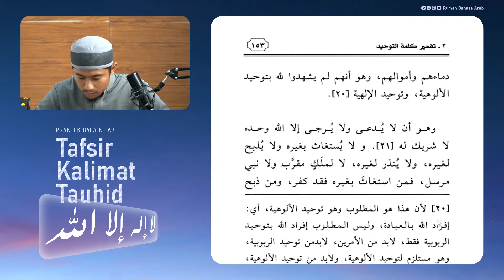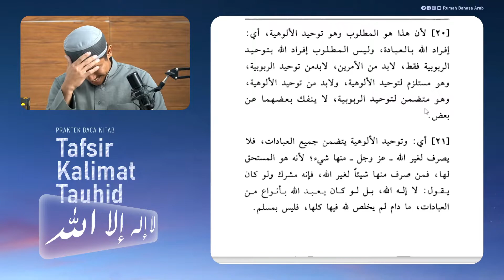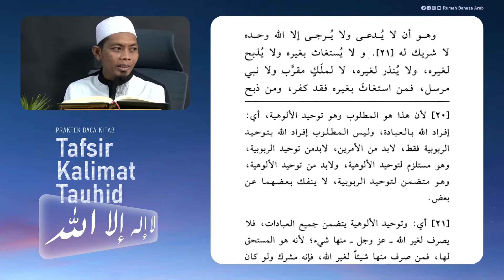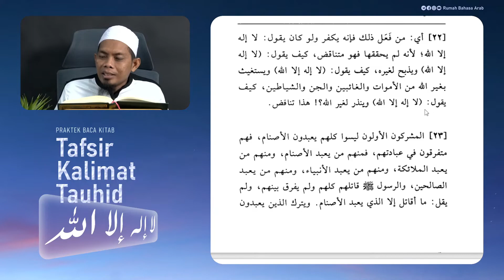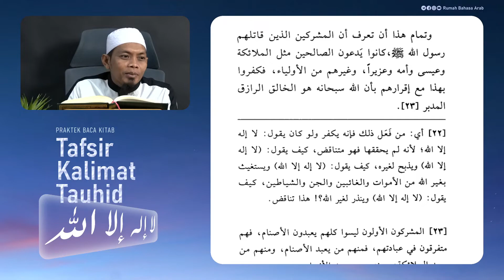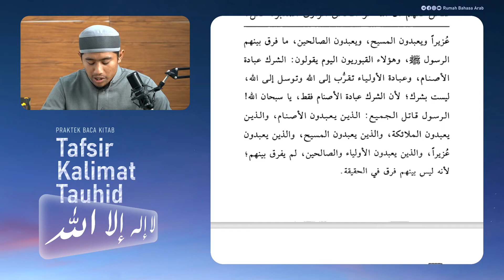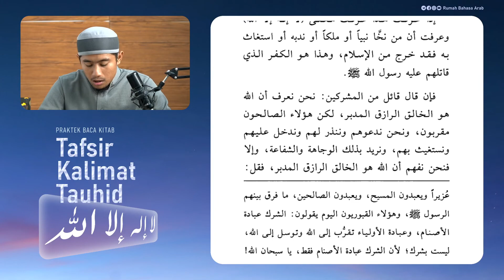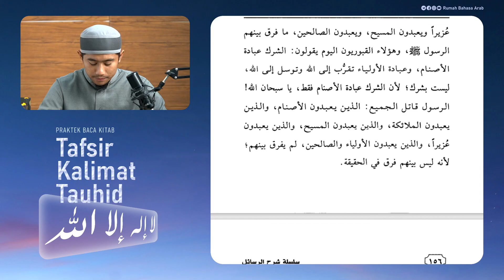Praktek Baca Kitab | Pertemuan Ke-8 | Syarah Tafsir Kalimat At-Tauhid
Program intensif Idad Lughowy Praktek Baca Kitab dari Syarah Tafsir Kalimat At-Tauhid  yang diselenggarakan setiap hari Senin - Kamis pukul 10.00 WITA